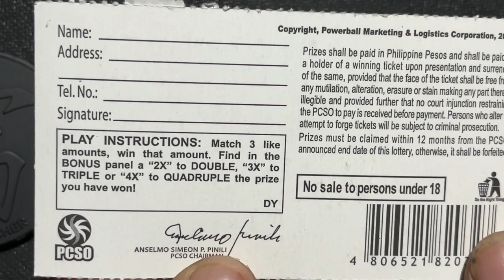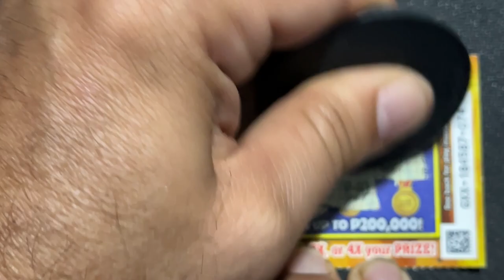SCRATCH TICKETS FOR THE WIN 🍀🍀🍀